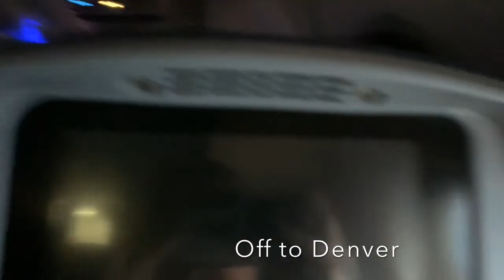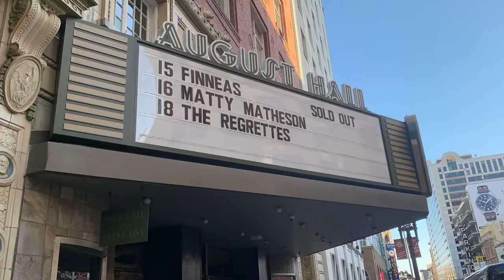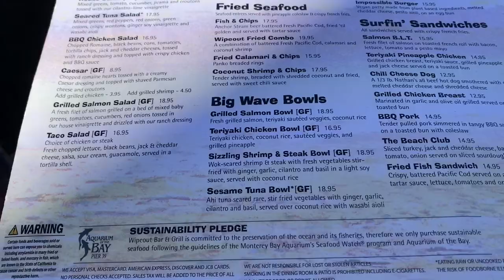3 CITIES IN 3 DAYS + FINNEAS CONCERT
come explore denver, sacramento, & san francisco with me!!! plus see lauren sanderson & finneas in concert from barricade (:

song- lets fall in love for the night by finneas